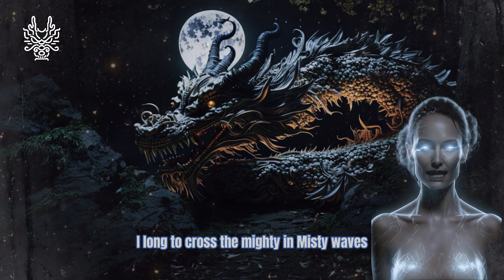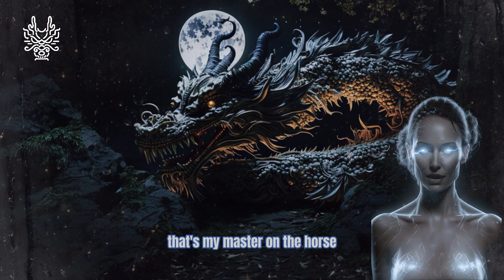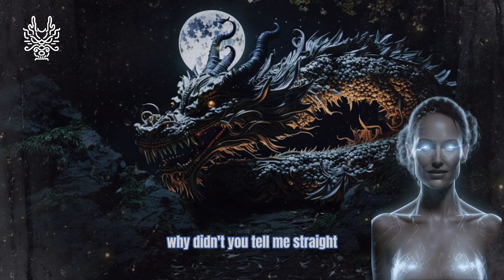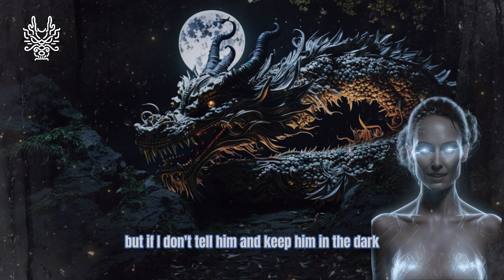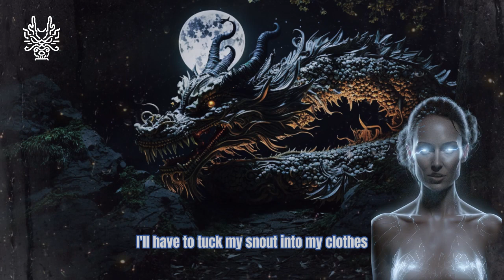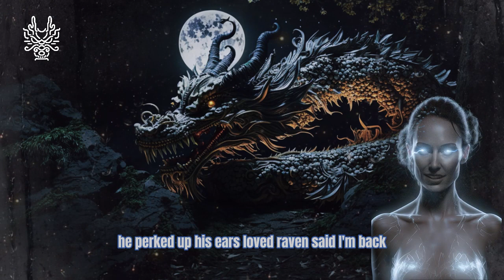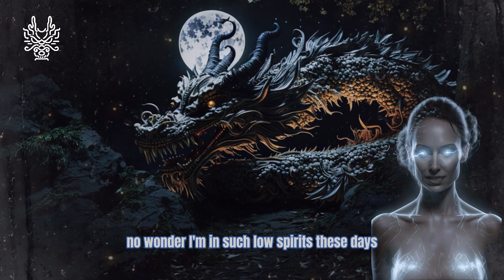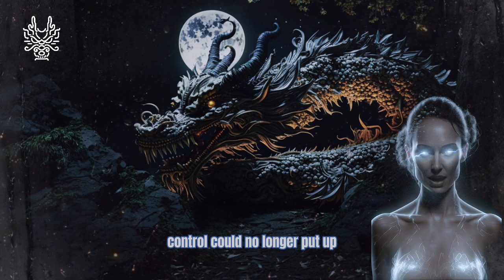China's Four Great Classics Books - Journey to the West: Chapter 32 (Natalie Portman ver.)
china audiobook ai AI-generated classics adventure movie magical fiction mythology fantasy storytelling culture Journey to the West, Chapter 32, read by Natalie Portman's voice. In this video, we've taken a unique approach by using AI-generated technology to bring the English version of Journey to the West to life. You'll hear the beloved tale, narrated by none other than the talented Taylor Swift. Through this fusion of cutting-edge technology and storytelling, we aim to bring Chinese culture to a wider audience in a fun and engaging way. Join us on this adventure through Chinese mythology, history, and folklore.